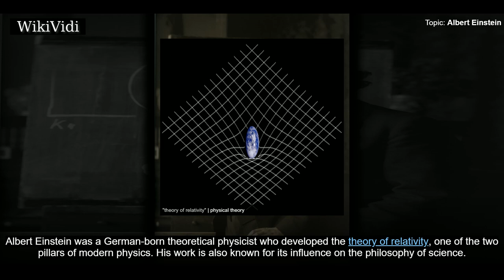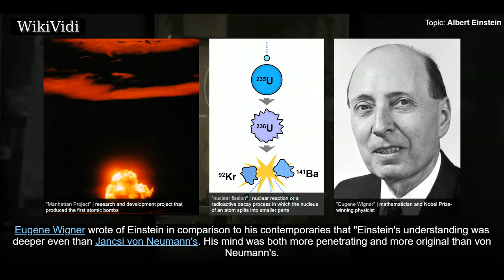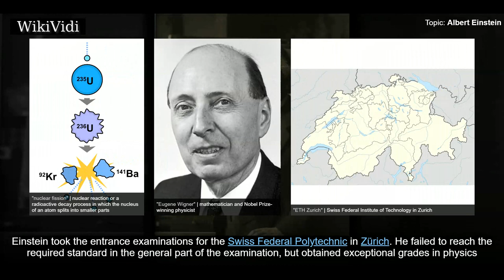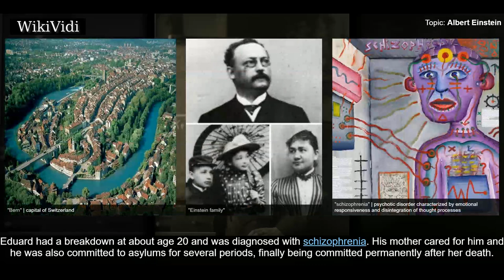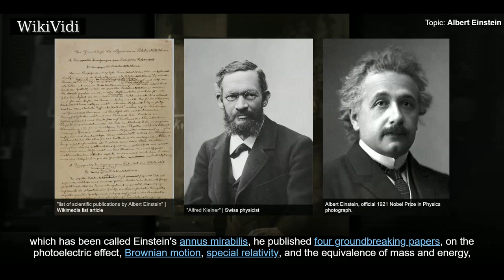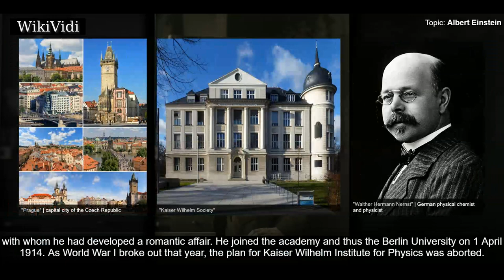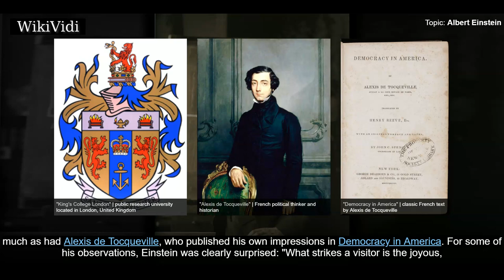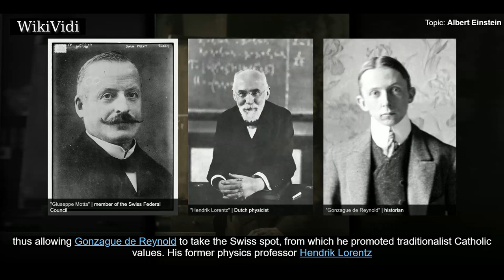ALBERT EINSTEIN - WikiVidi Documentary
Albert Einstein  was a German-born theoretical physicist who developed the theory of relativity, one of the two pillars of modern physics . His work is also known for its influence on the philosophy of science. He is best known to the general public for his mass–energy equivalence formula , which has been dubbed "the world's most famous equation". He received the 1921 Nobel Prize in Physics "for his services to theoretical physics, and especially for his discovery of the law of the photoelectric effect", a pivotal step in the development of quantum theory.  Near the beginning of his career, Einstein thought that Newtonian mechanics was no longer enough to reconcile the laws of classical mechanics with the laws of the electromagnetic field. This led him to develop his special theory of relativity during his time at the Swiss Patent Office in Bern , Switzerland. However, he realized that the principle of relativity could also be extended to gravitational fields, and he published a paper ...

Shortcuts to chapters:
00:04:16  Early life and education
00:09:39  Marriages and children
00:12:07  Patent office
00:13:38  First scientific papers
00:14:33  Academic career

Copyright WikiVidi.